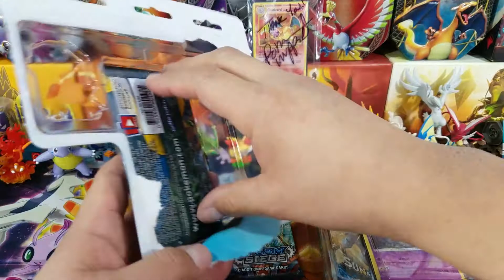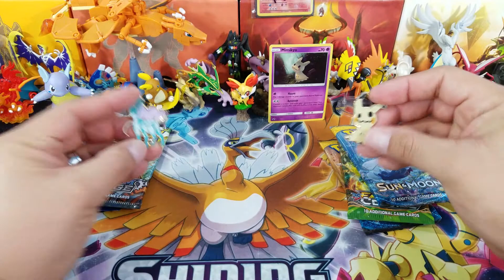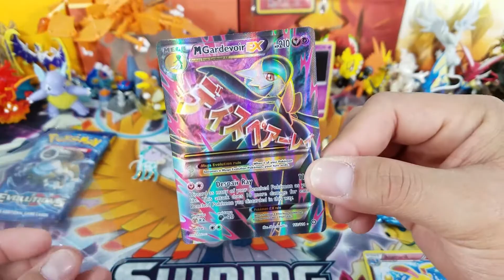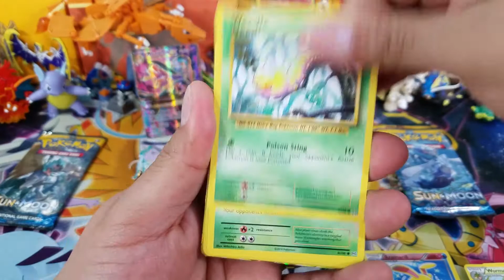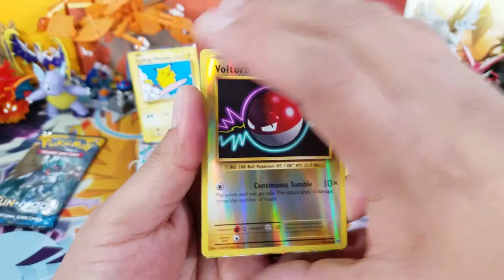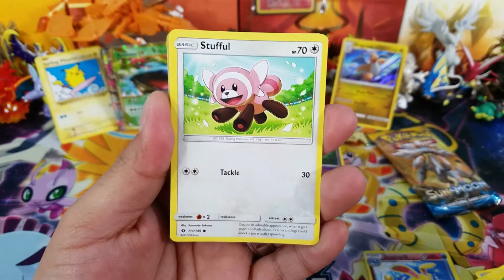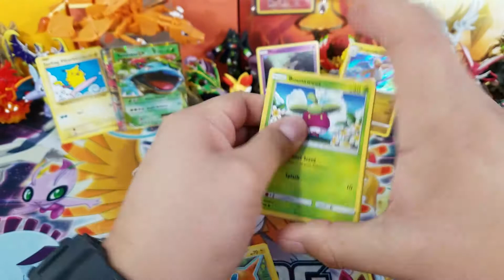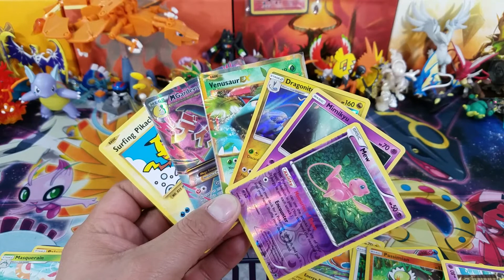OPENING RANDOM POKEMON PRODUCTS! WOW WHAT A BLISTER PACK! SUICUNE TAKES THE BIG WIN!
Hey all, here I have yet another great battle between Suicune and Mimikyu! what a blister fight!

Video #413

Daily code card winners:
1: Mauricio Burdisso
2: robert Knapp
3:eloy heredia

FOR TRADES MAKE SURE YOU INCLUDE
A STAMPED ENVELOPE!